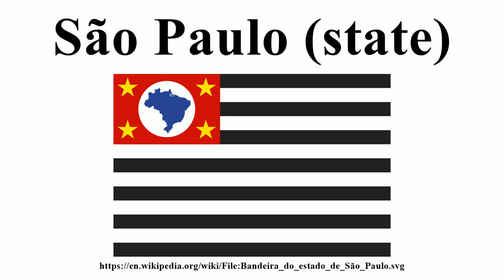São Paulo (state)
Image-Copyright-Info
Author-Info:   Felipe Macaroni Lalli, Giro720

Image-Copyright-Info